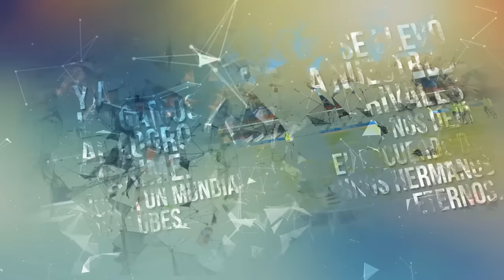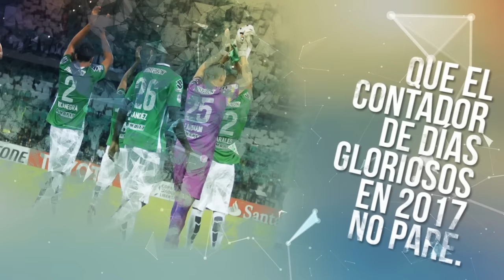MÁS DE 300 DÍAS DE GLORIA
Este año enmarca el recuerdo de todo lo conseguido por el más grande del país. ¡Gracias Verdolagas!